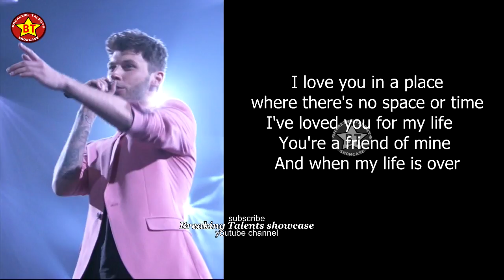James Graham “A Song For You” LYRICS VIDEO The Four Season 2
James Graham “A Song For You” LYRICS VIDEO   (by Donny Hartaway) cover song during The Four Season 2 episode 1. This is full performance of the song during the sing off vs Rebecca Black.

The Four Battle For Stardom is an American reality TV show that started in January 2018. It is a singing contest open for all genre of music. There is the starting four singers who are then challenged by new aspiring singers or challenger for the seat. There is the performance round or audition round and judges decide if the musician advances to challenge one of the four. Then the challenger chooses who to battle with in a sing off. The studio audience votes to decide the winner. The last musician who remains with a seat after sing offs becomes the champion.

Breaking Talents showcase is your go to channel for up to date videos and news on  talent shows like the:
American Idol
The X Factor UK
The Four
and other shows